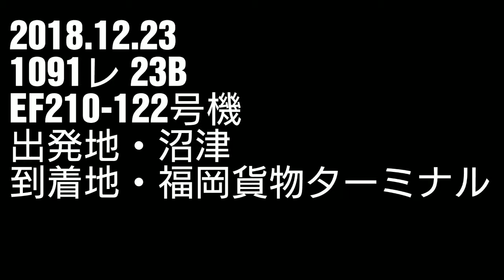2018.12.23 1091レ EF210-122号機 23B